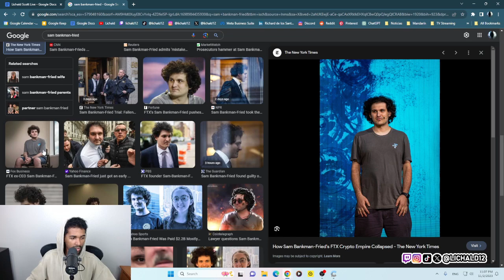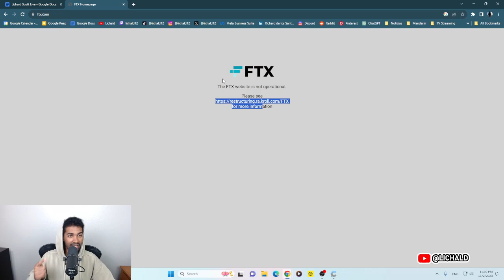Sam Bankman-Fried Culpable por Fraude de FTX